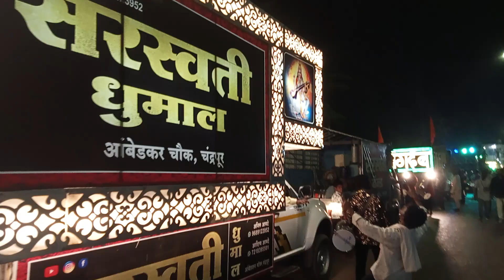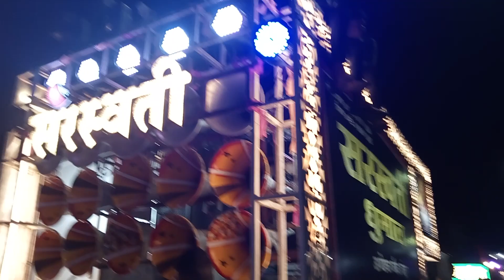माता महाकाली महोत्सव 2023.. 👑 सरसवती Dj धुमाल, चंद्रपूर..मो.नो 9767170384 विजय आमटे.7218395501आदित्य